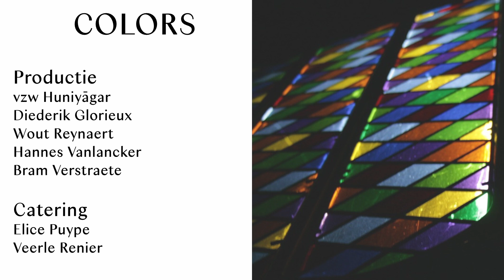Colors | 2 Mantra's | Wim Henderickx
COLORS (2014) is een onderdeel van het imposante werk ANTIFOON (Resonerende Brug), dat gecomponeerd werd in 2014 in opdracht van de Unie Hasselt-Genk, Z33 en Musica (Neerpelt).

Een belangrijk aspect bij dit werk is het gebruik van improvisatie.
De partituur is niet volledig uitgecomponeerd, maar levert harmonisch materiaal aan, waarmee de zangers aan de slag kunnen gaan.
De ritmische aanduiding is evenmin exact, maar wordt bepaald door de verschillende energiewaarden. Deze energieën geven de tijdswaarden van de ritmes weer.

De tekst heeft geen semantische waarde, maar de zangers kunnen vrij klinkers gebruiken, zoals aangegeven in de partituur.

De elektronica geeft de harmonische velden weer en fungeert dus ook als steun voor de intonatie van de zangers.

Er zijn verschillende mogelijkheden om de ruimte te benutten, een maximaal gebruik maken van een ruimte als klankervaring, is zeer belangrijk.

COLORS bestaat uit 6 delen: Blue (infinite), Green (hope), Red (love), Orange (warmth), Yellow (light) and White (complete).

2 MANTRA's resulteerde uit werken als THE FOUR ELEMENTS, VOID en DISAPPEARING IN LIGHT. Allemaal werken uit de TANTRIC CYCLE, een cyclus bestaande uit 7 werken waar het Oosten een enorme bron van inspratie vormde.

In deze muziek worden elementen uit de natuur in muziek omgezet en speelt live electronics een hoofdrol.

Wim Henderickx ontwikkelde een denkbeeldige taal waarin de sopraan in een open vorm vrij kan zingen doorheen de opbouw van het werk.

Locatie: Sint-Augustinuskerk Stasegem

Bij de opnames werden alle op dat moment geldende coronamaatregelen voor de culturele sector gerespecteerd en opgevolgd.

Hoofdstukken:

0:00 Colors - Blue
2:10 Mantra 1
7:28 Colors - Green
10:56 Improvisation 1
15:59 Colors - Red
20:25 Improvisation 2
28:40 Colors - Orange
32:54 Improvisation 3
37:47 Colors - Yellow
39:35 Mantra 2
45:10 Colors - White
47:49 Song for Colors
54:02 End Credits